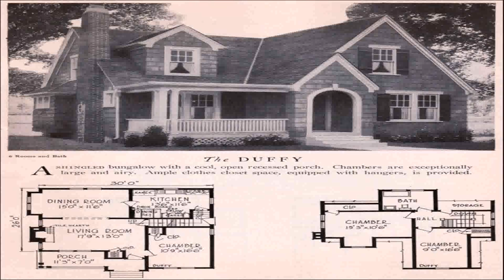Build American Style House In Uk (see description) (see description)